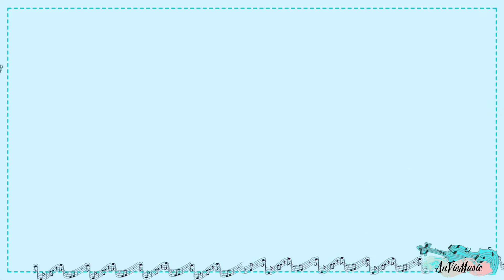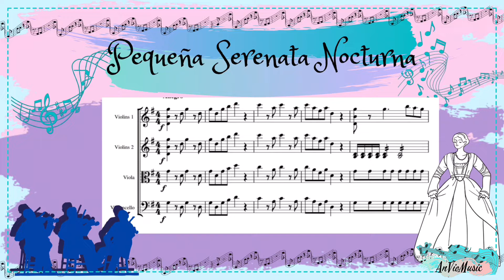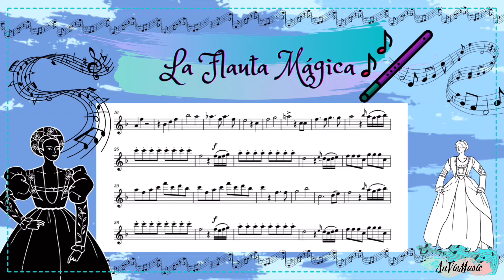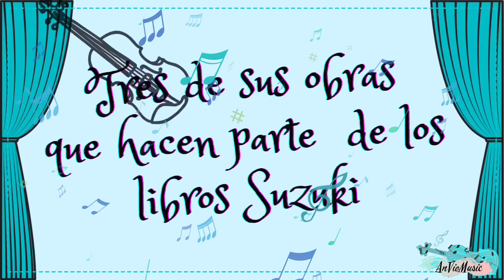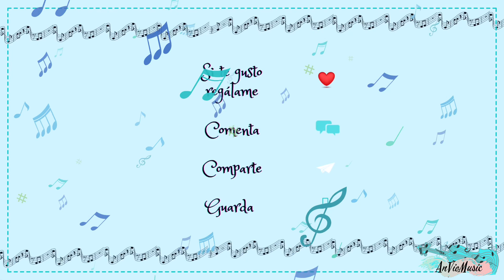Wolfgang Amadeus Mozart - Biografía Corta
𝐸𝑛 𝑢𝑛 𝑑𝑖𝑎 𝑐𝑜𝑚𝑜 ℎ𝑜𝑦 𝑛𝑎𝑐𝑖𝑜́ 𝑊𝑜𝑙𝑓𝑔𝑎𝑛𝑔 𝐴𝑚𝑎𝑑𝑒𝑢𝑠 𝑀𝑜𝑧𝑎𝑟𝑡 𝑝𝑜𝑑𝑟𝑎́𝑠 𝑙𝑒𝑒𝑟 𝑢𝑛𝑎 𝑐𝑜𝑟𝑡𝑎 𝑏𝑖𝑜𝑔𝑟𝑎𝑓𝑖̨𝑎 𝑦 𝑟𝑒𝑐𝑜𝑛𝑜𝑐𝑒𝑟 𝑐𝑢𝑎𝑡𝑟𝑜 𝑑𝑒 𝑠𝑢𝑠 𝑜𝑏𝑟𝑎𝑠 𝑚𝑎́𝑠 𝑓𝑎𝑚𝑜𝑠𝑎𝑠, 𝑎𝑐𝑙𝑎𝑟𝑜, 𝑠𝑜𝑛 𝑚𝑢𝑐ℎ𝑎𝑠 𝑙𝑎𝑠 𝑜𝑏𝑟𝑎𝑠 𝑑𝑒 𝑀𝑜𝑧𝑎𝑟𝑡, 𝑒𝑠𝑡 𝑠𝑒𝑙𝑒𝑐𝑐𝑖𝑜́𝑛 𝑙𝑎 ℎ𝑖𝑐𝑒 𝑝𝑒𝑛𝑠𝑎𝑛𝑑𝑜 𝑒𝑛 𝑙𝑎𝑠 𝑞𝑢𝑒 𝑚𝑎𝑠 𝑚𝑒 𝑔𝑢𝑠𝑡𝑎𝑛 𝑦 𝑠𝑒𝑙𝑒𝑐𝑐𝑖𝑜𝑛𝑒 𝑜𝑡𝑟𝑎𝑠 𝑡𝑟𝑒𝑠 𝑜𝑏𝑟𝑎𝑠 𝑞𝑢𝑒 𝑠𝑒 𝑒𝑛𝑐𝑢𝑒𝑛𝑡𝑟𝑎𝑛 𝑒𝑛 𝑒𝑙 𝑀𝑒́𝑡𝑜𝑑𝑜 𝑆𝑢𝑧𝑢𝑘𝑖, 𝑑𝑒𝑠𝑒𝑜 𝑙𝑜 𝑑𝑖𝑠𝑓𝑟𝑢𝑡𝑒𝑛 𝑡𝑎𝑛𝑡𝑜 𝑐𝑜𝑚𝑜 𝑦𝑜 𝑎𝑙 ℎ𝑎𝑐𝑒𝑟 𝑒𝑠𝑡𝑒 𝑣𝑖𝑑𝑒𝑜.

𝐹𝑢𝑒𝑛𝑡𝑒𝑠 𝑀𝑢𝑠𝑖𝑐𝑎𝑙𝑒𝑠 𝑑𝑒 𝑌𝑜𝑢𝑇𝑢𝑏𝑒:

𝑀𝑜𝑧𝑎𝑟𝑡 - 𝑃𝑒𝑞𝑢𝑒𝑛̃𝑎 𝑆𝑒𝑟𝑒𝑛𝑎𝑡𝑎 𝑁𝑜𝑐𝑡𝑢𝑟𝑛𝑎

𝑀𝑂𝑍𝐴𝑅𝑇 - 𝑆𝑦𝑚𝑝ℎ𝑜𝑛𝑦 𝑛~40 𝑖𝑛 𝐺 𝑚𝑖𝑛𝑜𝑟 𝐾𝑉550 𝐿𝑒𝑜𝑛𝑎𝑟𝑑 𝐵𝑒𝑟𝑛𝑠𝑡𝑒𝑖𝑛

𝑇ℎ𝑒 𝑀𝑎𝑔𝑖𝑐 𝐹𝑙𝑢𝑡𝑒 - 𝑄𝑢𝑒𝑒𝑛 𝑜𝑓 𝑡ℎ𝑒 𝑁𝑖𝑔ℎ𝑡 𝑎𝑟𝑖𝑎
(𝑀𝑜𝑧𝑎𝑟𝑡; 𝐷𝑖𝑎𝑛𝑎 𝐷𝑎𝑚𝑟𝑎𝑢, 𝑇ℎ𝑒 𝑅𝑜𝑦𝑎𝑙 𝑂𝑝𝑒𝑟𝑎)

𝑀𝑜𝑧𝑎𝑟𝑡 - 𝐿𝑎𝑐𝑟𝑖𝑚𝑜𝑠𝑎

𝑀𝑜𝑧𝑎𝑟𝑡 𝑡𝑤𝑖𝑛𝑘𝑙𝑒 𝑡𝑤𝑖𝑛𝑘𝑙𝑒 𝑙𝑖𝑡𝑡𝑙𝑒 𝑠𝑡𝑎𝑟 -
12 𝑣𝑎𝑟𝑖𝑎𝑡𝑖𝑜𝑛𝑠 𝑝𝑖𝑎𝑛𝑜 ( 𝑆𝑢𝑧𝑢𝑘𝑖 𝐵𝑜𝑜𝑘 1)

𝑆𝑢𝑧𝑢𝑘𝑖 𝑉𝑖𝑜𝑙𝑖𝑛 𝑙𝑖𝑏𝑟𝑜 7-01 𝑀𝑖𝑛𝑢𝑒𝑡, 𝑊. 𝐴. 𝑀𝑜𝑧𝑎𝑟𝑡

𝑆𝑢𝑧𝑢𝑘𝑖 𝑉𝑖𝑜𝑙𝑖𝑛 𝐿𝑖𝑏𝑟𝑜 9-01 𝐶𝑜𝑛𝑐𝑒𝑟𝑡𝑜 𝑁𝑜.5 𝑖𝑛 𝐴 𝑀𝑎𝑗𝑜𝑟 1 𝑀𝑜𝑣. 𝑊. 𝐴. 𝑀𝑜𝑧𝑎𝑟𝑡 𝑃𝑎𝑟𝑡𝑒 1